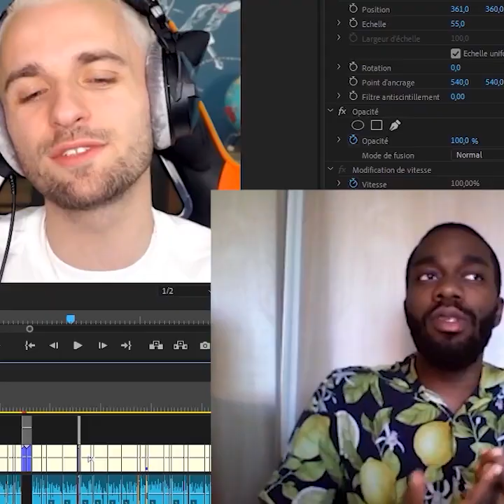MBTI : Un ENTP rage contre un IxxJ (Ça Tourne Bien)